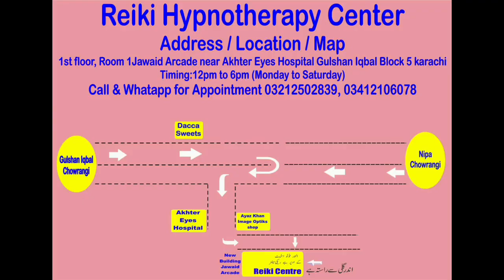ائندہ آنے والے کل کے خوف سے بچنے کا طریقہ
ریکی طریقہ علاج سیکھنے اور علاج کے لئے رابطہ کریں
ریکی سینٹر گلشن اقبال کراچی ۔

Treatment Depression​ childissues​
Balance Mind​ Body​ and Spirit​
Reiki helps to promote harmony and balance enhances the body’s natural healing ability whilst energising and promoting overall wellness.